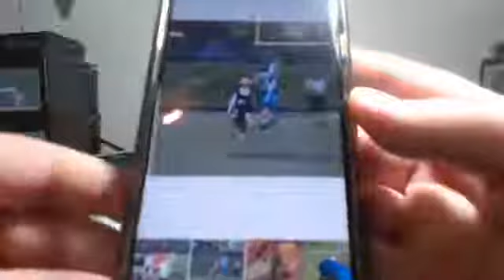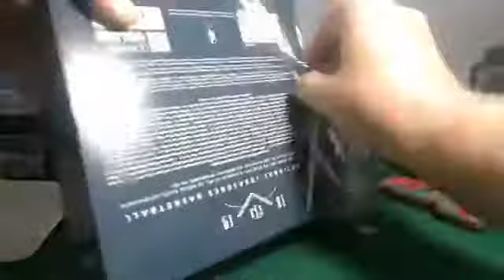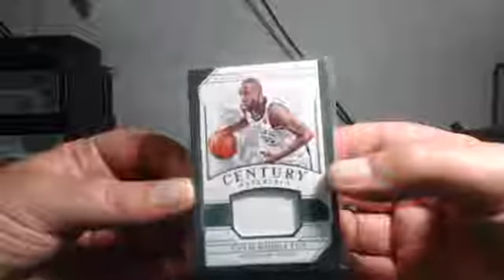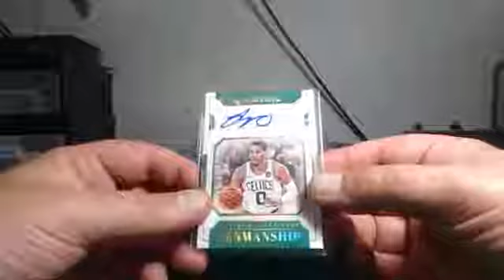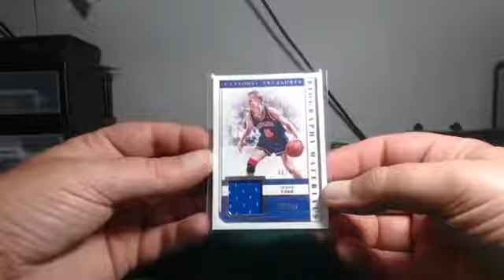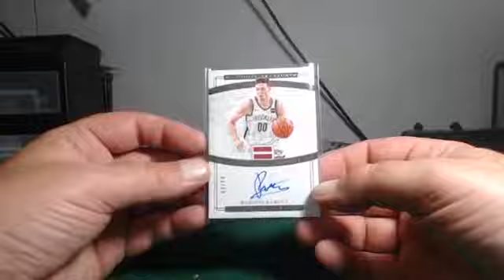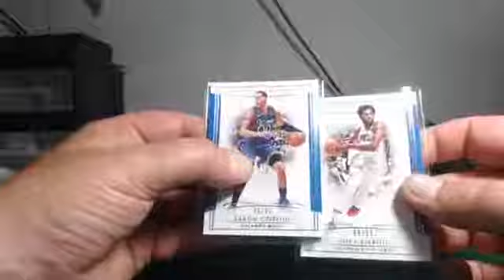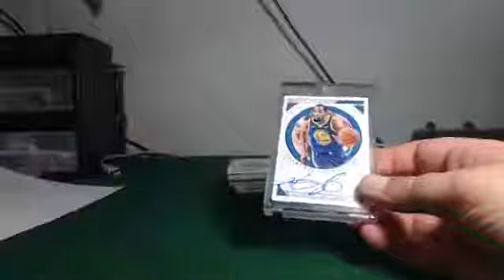19 NATIONAL TREASURES BASKETBALL 2 BOX